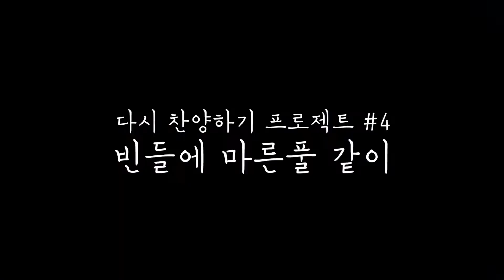Cơn Mưa Phước Lành _ Thánh Ca 202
빈들에 마른풀 같이
(브리지임팩트)

[안녕하세요. 우리 채널 'Nhạc Thánh Hàn'는 베트남 성도들이 찬송가와 성가들을 들을 수 있기 위해서 만들어젔습니다. 우리는 이익이나 사업 목적으로하지 않고 찬양으로 복음을 전하고 싶습니다. 언어가 잘 통하지 않고 허가를 받는데 어려움이 있습니다. 진심으로 감사합니다.]